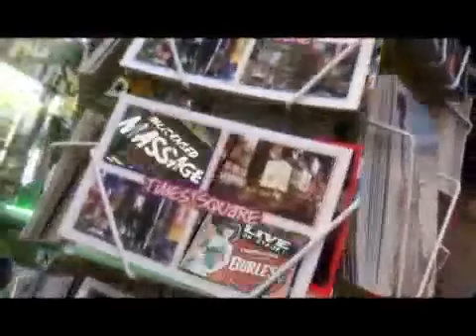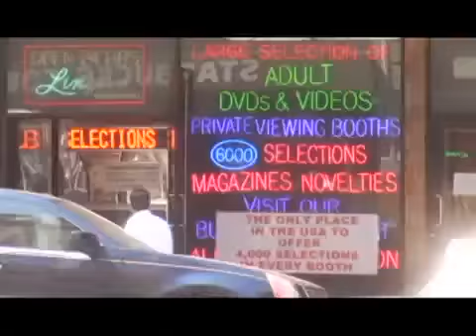Hip Hop Hoodios Times Square (1989)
The Hip Hop Hoodíos (from Spanish judíos = Jews) are a multilingual rock en español/alternative rock and hip hop band. They are composed of Josué Noriega (born Josh Norek), Abraham Vélez, and Federico Fong (former member of La Barranca, Jaguares and Caifanes). Their debut EP 'Raza Hoodía' contains three songs based on different Latin styles as well as rock en español ("Ocho Kandelikas" being co-written by Juan Manuel Caipo from Orixa) and rap music; and two more rap-oriented tracks, including "Dicks & Noses." The full-length 'Agua Pa' La Gente' album is a leap in production values, and features guest artists Frank London (The Klezmatics) and Paul Shapiro (Brooklyn Funk Essentials). Even though the Hoodíos' approach is mostly humorous, unlike the 2 Live Jews their aim is also to provide innovative music. The group has collaborated with several Grammy-winning artists, including members of Ozomatli, Jaguares and The Klezmatics.

Music critics have long been challenged as to how to define the multiracial band. The Jewish answer to Los Fabulosos Cadillacs? The Latino respuesta to the Beastie Boys? From Latin funk to klezmer to cumbia to straight-up rap, Hip Hop Hoodíos are a cross-cultural phenomenon. The band is the only act in the history of recorded music to have co-headlined both the Salute to Israel Parade in Manhattan and the Barrio Museum in Spanish Harlem. The 2007 Hip Hop Hoodíos release 'Viva la Guantanamera' (a benefit for Amnesty International's efforts to close Guantanamo Bay Prison) hit #9 on the iTunes Latino albums sales chart and #1 overall on eMusic. In recent years, the band's music has been featured in a number of films and television shows including the Warner Bros Pictures release 'Pride & Glory' and MTV's 'Life of Ryan.'